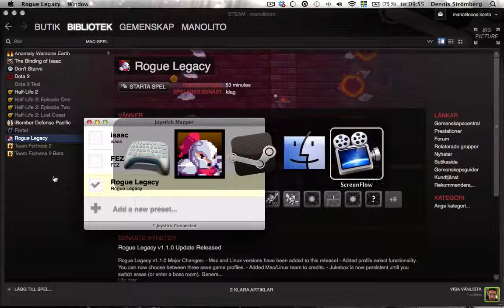Dennis Spelar Spel - Rogue Legacy 01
Jag blev både förvånad och glad då jag såg att Rogue Legacy har blivit tweekat så att det går att lira på mac då jag startade mitt Steam.

Spelade in och insåg i efterhand att ljudet är helt horribelt. Den som tittar tittar, den som struntar missar mina första stapplande steg i spelet.